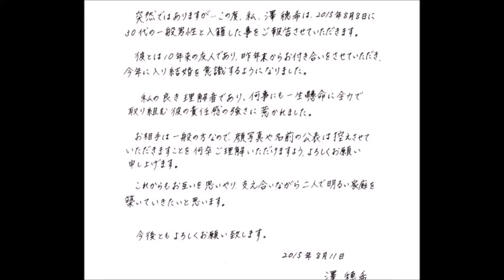澤選手 ご主人様は元Jリーガー写真も公開！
澤穂希、チームメートに結婚報告「人妻です」　８度の胴上げで祝福
サッカーの女子日本代表、なでしこジャパンのＭＦ澤穂希（３６）が今月８日、３０代の一般男性と結婚した。１１日に所属するＩＮＡＣ神戸を通じて発表。同クラブのスタッフブログでは、澤がこの日の練習後に「人妻です」とチームメートにゴールインを報告したことが明かされた。
澤がチームメートとともに笑顔で記念写真に納まる姿と胴上げされる２枚の画像を掲載し、「午後練習後に、自らの口からチームメイトに発表をした澤選手。ちょっと照れながら『人妻です』と言っていました」と幸せいっぱいの表情を伝えた。ＩＮＡＣ神戸での背番号８と婚姻届提出日の８日にちなんで、仲間たちから８回も胴上げされたという。

　松田岳夫監督（５３）と、代表、クラブの同僚であるＦＷ大野忍（３１）とＤＦ近賀ゆかり（３１）もコメントを寄せ、「自分のことのように嬉しいです」（大野）、「上から目線ですが・・・いい奥さんになると思います。笑」（近賀）、「中学生のときからの付き合いなので、驚いたことは驚きました」（松田監督）と祝福している。
 澤　結婚相手は３８歳元Ｊリーガー！英語堪能、頼れる兄貴タイプ
　サッカー女子の日本代表としてＷ杯に６度出場したＭＦ澤穂希（３６＝ＩＮＡＣ神戸）が１１日、所属チームを通じて８月８日の大安に婚姻届を提出したことを発表した。３０代の一般男性とだけ公表した相手は、スポニチ本紙の調べによると元Ｊリーガーで、現在はサッカー関係の仕事をしている３８歳。１０年来の友人が昨年末、恋人に発展。今年に入り結婚を決意した。

　親友であるレスリング女子の吉田沙保里（３２＝ＡＬＳＯＫ）ですら、知らされたのはこの日の朝。後輩たちも「知らなかった」と口をそろえるほど、人知れず恋を育んでいた。気になる相手は「３０代の一般男性」で、「１０年来の友人であり、昨年末からお付き合いをさせていただき、今年に入り結婚を意識するようになりました」と交際８カ月のスピード婚だと明かした。

　スポニチ本紙の調べによると、元Ｊリーガーで現在もサッカー関係の仕事をしている２歳年上の３８歳。帰国子女で英語も堪能、海外での生活経験があるなど澤との共通項も多く、気の置けない友人関係を長く築いてきた。

　交際に発展した昨年末は、チームが無冠に終わり、澤自身も代表から遠ざかっていた。「サッカーがつまらない」とこぼしていた時、支えになってくれたのは間違いない。「私の良き理解者であり、何事にも一生懸命に全力で取り組む彼の責任感の強さに引かれました」と明かした。

　また、近い関係者によると「頼れる兄貴っぽい人。３カ月前ぐらいには結婚の話が出ていた」そうで、６度目のＷ杯出場が決まった直後に、Ｗ杯後の結婚を２人で決めたもようだ。

11日、所属チームのウェブサイト上で、突如行われた結婚発表から一夜明け、共に幸せのゴールを決めたお相手は、元Jリーガーで現在はJ1仙台強化・育成の辻上裕章さん(38)であることも明らかになった。
子供も欲しいと願っているっ澤選手だが、先ずは五輪にも出場予定とのことで、是非、、引き続き、幸せのオーラを保ちながら、頑張って頂きたいと、願うばかりですね！
（　スポニチ・FNN・ヤフーニュース一部引用　）

【関連動画】

・【続報】澤穂希・結婚　お相手は元Jリーガー！？親友・吉田沙保里も知らない真実とは